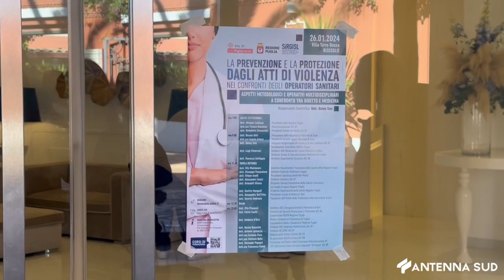26 GENNAIO 2024 - BAT - ASL MEDICINA E DIRITTO, CONVEGNO SULLA VIOLENZA NEI PRESIDI OSPEDALIERI